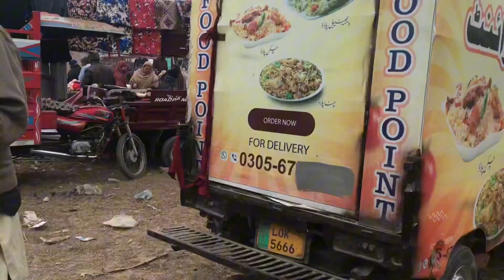Ajj sai time per poncha | Sunday Market | part 2